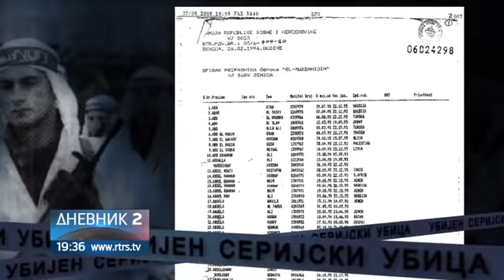Nakon višednevne potrage ubijen Edin Gačić